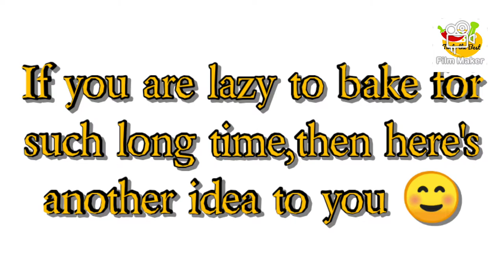Chicken Buns Without Oven || Pita Bread Rolls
Today I have shared,yummy kids recepie, chicken Buns and chicken pita bread rolls
a 2 in 1 recepie,